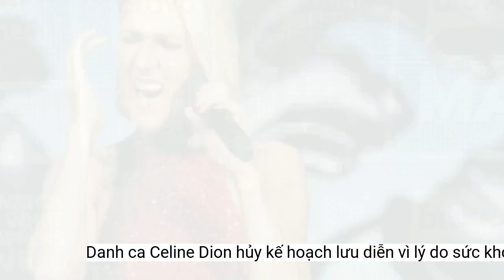Danh ca Celine Dion hủy kế hoạch lưu diễn vì lý do sức khỏe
Ngày 26/5, biểu tượng nhạc pop người Canada - danh ca Celine Dion - đã thông báo hủy tất cả các chương trình biểu diễn còn lại trong chuyến lưu diễn mang tên 'Courage World Tour' mà bà đã lên kế hoạch cho năm 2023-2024."Courage World Tour" là chuyến lưu diễn vòng quanh thế giới của bà trong một thập kỷ qua, đồng thời là chuyến lưu diễn đầu tiên mà bà không có chồng ở bên cạnh. Chồng, đồng thời là người quản lý của Celine Dion - ông Rene Angelil đã qua đời vì bệnh ung thư vào năm 2016.
Celine Dion biểu diễn tại Thành phố Quebec năm 2019. Ảnh: AFP
Trong một thông báo trên Twitter, nữ ca sĩ 55 tuổi cho biết không đủ sức khỏe để lưu diễn khi phải "chiến đấu" cùng chứng rối loạn thần kinh hiếm gặp. Bà viết: "Tôi rất xin lỗi vì đã làm các bạn thất vọng một lần nữa... và dù điều đó khiến trái tim tôi tan nát, nhưng giải pháp tốt nhất vẫn là hủy bỏ các buổi diễn cho tới khi tôi thực sự sẵn sàng trở lại sân khấu. Tôi sẽ không bỏ cuộc... và tôi rất nóng lòng được gặp lại bạn! Tôi đang rất nỗ lực để phục hồi sức khỏe, nhưng việc lưu diễn có thể rất khó khăn, ngay cả khi bạn ở trạng thái khỏe mạnh 100%".
"Courage World Tour" được bắt đầu vào năm 2019 và Celine Dion đã hoàn thành 52 buổi biểu diễn trước khi đại dịch COVID-19 bùng phát khiến phần còn lại của chương trình lưu diễn bị đình trệ. Sau đó, nữ danh ca đã hủy chương trình lưu diễn tại Bắc Mỹ do vấn đề sức khỏe.
Đây không phải lần đầu tiên Celine Dion lỗi hẹn với người hâm mộ liên quan chuyến lưu diễn "Courage World Tour". Tháng 12/2022, nữ danh ca cũng đã đăng một video đầy nước mắt trên Instagram, chia sẻ với với người hâm mộ rằng các bác sĩ đã chẩn đoán bà mắc Hội chứng Stiff-Person Syndrome (SPS) và theo đó sẽ không thể bắt đầu chuyến lưu diễn châu Âu vào tháng 2/2023 như kế hoạch.
Hội chứng SPS là một chứng rối loạn vận động liên quan tự miễn rất hiếm gặp, ảnh hưởng tới hệ thần kinh trung ương (não hoặc tủy sống). Theo Celine Dion, chứng rối loạn này khiến bà co thắt cơ và không thể ca hát.